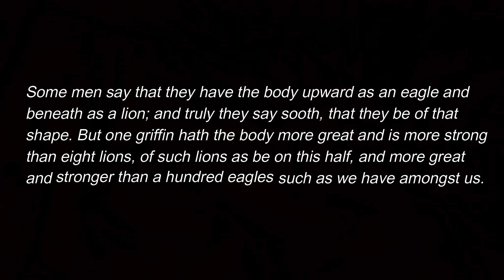Star Trek - Mysterious Space Griffins?! Spiffins? Kinshaya? (Lore - Explained)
Greetings Trekkies!

In today's lore video we swoop into a little unknown, but very influential race within the Star Trek multiverse: the Kinshaya!

Links & References:
TOS novel: The Final Reflection
ST novel: A Singular Destiny
ST - Typhon Pact novel: The Struggle Within
ST - Typhon Pact novel: Zero Sum Game